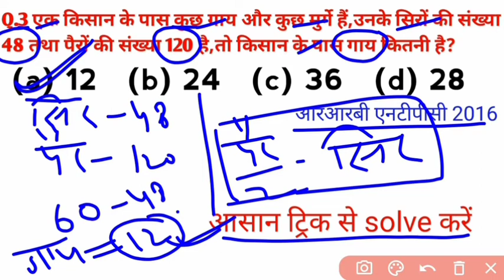सिर और पैर वाले प्रश्न | math tricks 💥| गाय मुर्गे वाले प्रश्न | वॉल्यूम स्टडी gay or sir wale prsan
एक किसान के पास कुछ गाय और कुछ मुर्गे हैं यदि सिरों की संख्या 48 पैरों की संख्या 120 है तो गायों की संख्या क्या है

●My YouTub Chennal Home Page Link:-

I am
           From Dausa Rajasthan